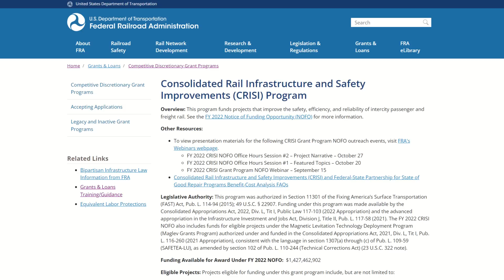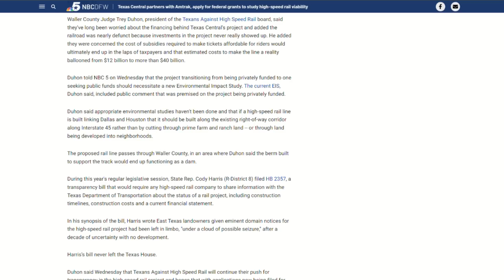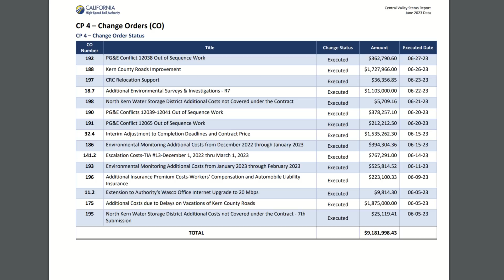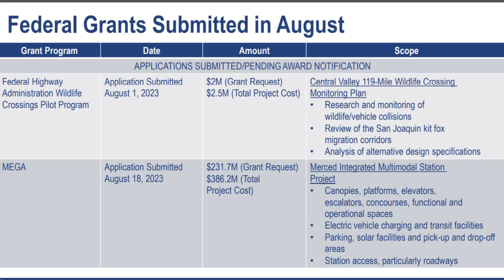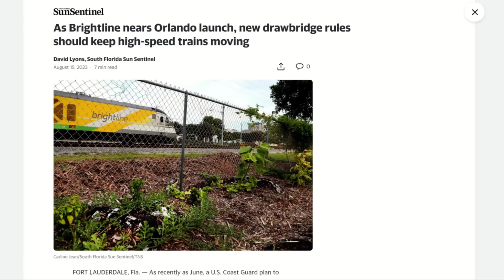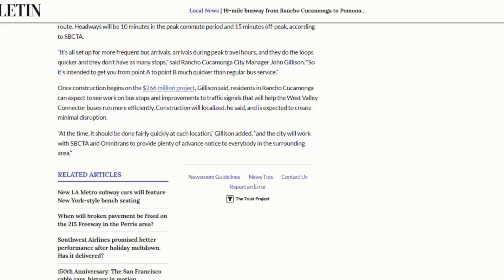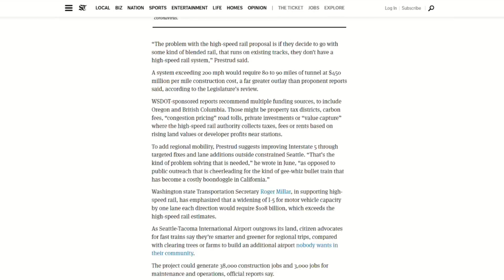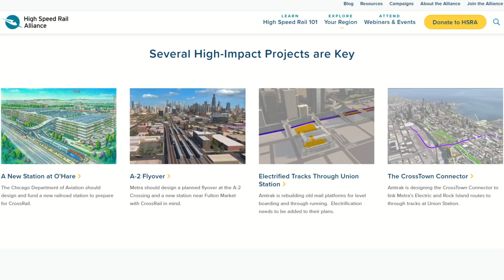Stew's U.S. High Speed Rail News September 2023 | CAHSR Brightline Acela NEC Texas Central Cascadia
All the U.S. high speed rail news fit to publish in the last month. This series will catch viewers and listeners up on what's going on with HSR in the United States. I kept wanting a place to check out what's going on with the various projects in the U.S. in a fairly condensed format and had not found that elsewhere. As a result, I decided to do it myself. Due to my recent videos, I've also had requests to cover these other projects more in depth, so I'm going to be researching all of this stuff anyway, and I may as well share what I find.
For the moment I am covering what I can find concerning California High Speed Rail, Brightline West, Texas Central Railway, Cascadia Ultra High Speed Rail, and Acela / Northeast Corridor as these are all projects that plan to meet or exceed a top speed of 150MPH. New to the crowd is a project from Dallas to Fort Worth in Texas. There ARE others in early planning stages and passed among railfans in hushed whispers like Nashville to Atlanta and HSR inside Michigan. I know there are other lines in the U.S. that hit 110-125MPH. I may eventually add those, especially 125+. I haven't decided. It kind of depends if 150mph+ projects continue to provide 10-12 minutes of content each month.
Please do recommend projects or share news I missed. Find a boo boo and get your user name in a video! Eligible boo boos must be information posted BEFORE the video.

0:00 Introduction
0:16 Texas Central / Dallas-Ft. Worth
3:24 California HSR
7:31 Brightline
10:24 Acela & NEC
11:59 Cascadia Ultra HSR
12:53 Chicago Hub Network
14:52 Stew's Boo Boos
15:30 Up Next
15:43 See You On That Big, Beautiful Freeway!

For stock footage I use Pexels.com and Pixabay.com. Both are excellent free resources. Check them out.

Topics:

Amtrak Texas Central
Dallas Fort Worth High Speed Ground Transportation
California High Speed Rail Inspector General
California High Speed Rail monthly reports
CAHSR trainset RFQ
Brightline Orlando opens
Brightline Florida St. Lucie bridge
Brightline West Surface TRansportation Board dockets
Pomona busway
NEC Portal North Bridge
Amtrak monthly report
Political support for Cascadia Ultra High Speed Rail study
Political support for Chicago Hub Improvement Plan
CHIP
Chicago Hub Network
Michigan Amtrak